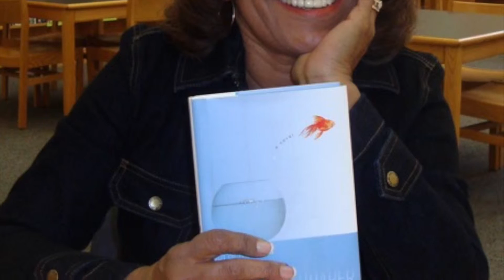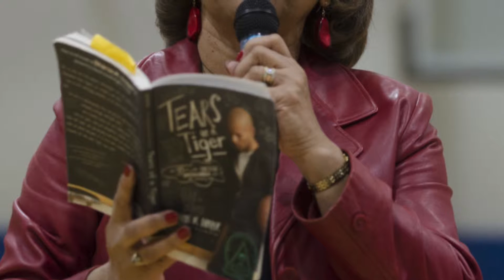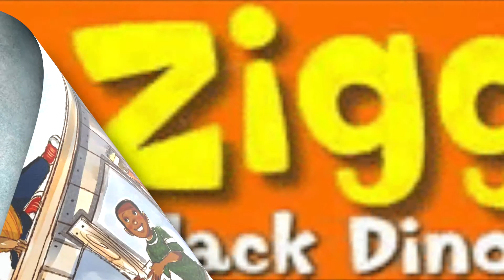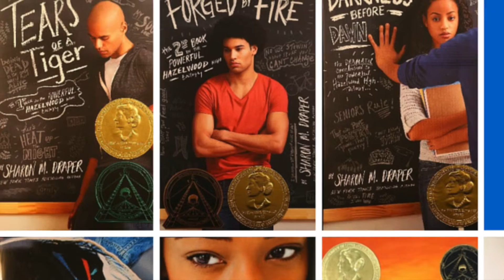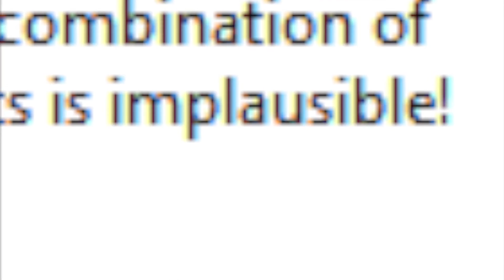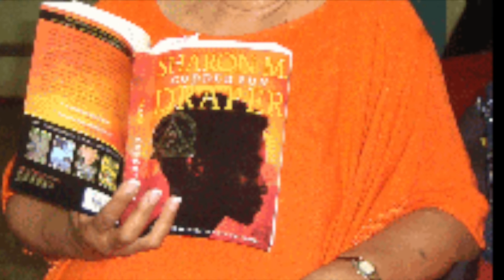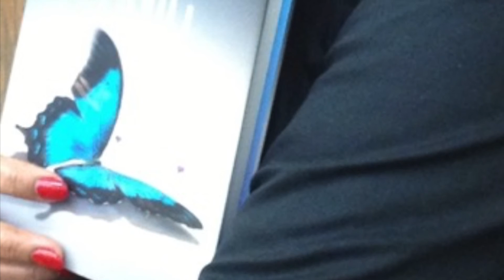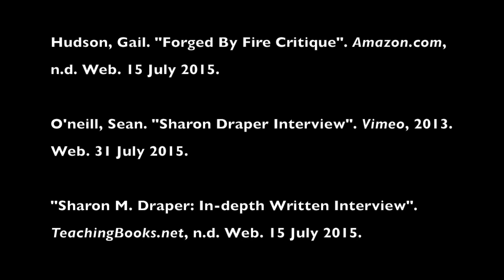FINAL Sharon Draper Documentary (TSG)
This is a documentary about Sharon Draper, a well-established author of both children's books and young adult literature.